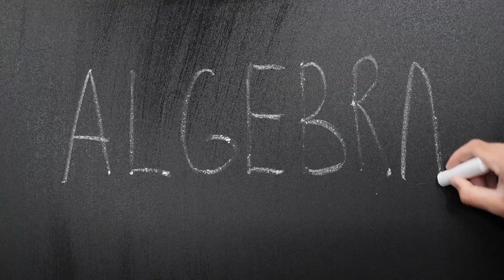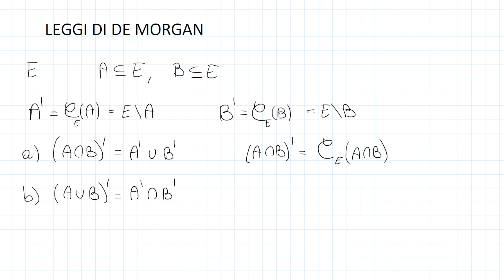ALGEBRA 1 - Leggi di De Morgan, Famiglie di insiemi - Lezione 3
I MIEI STRUMENTI:
Algebra. Un approccio algoritmico - Piacentini Cattaneo
Algebra - Di Martino
Lezioni di algebra - Curzio - Longobardi - Maj
Algebra - Artin
Tavoletta grafica Wacom One
In questo video di Algebra si parla ancora di insiemi. Vedremo le Leggi de Morgan, e poi parleremo delle famiglie di insiemi. Vedremo i concetti di ricoprimento e di partizione.
Infine parleremo di unione disgiunta.

00:00 Intro
00:13 Leggi di De Morgan
01:31 Dimostrazione di De Morgan
06:37 Altre Proprietà delle operazioni
07:29 Premessa alle famiglie di insiemi
09:01 Famiglie di insiemi
11:07 Ricoprimento e Partizione
15:19 Unione disgiunta